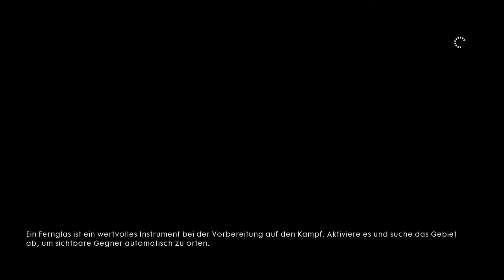LP: Battlefield 1 #05 | Wir sitzen alle in einem Boot!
Verdammt, McManus! Was tust du?! Damit es weiter geht brauchen wir Zündkerzen... nur sind die leider verdammt gut bewacht...

Eine Super Community!

Kleingedrucktes:
Battlefield 1 ist ein Spiel von Electronic Arts. Der Neuländer steht in keiner Verbindung zu Electronic Arts. Der Neuländer distanziert sich von allen Kanälen, Videos, Kommentaren u.s.w, die vorgeben, etwas mit dem Neuländer zu tun zu haben und im Namen des Neuländers zu handeln.